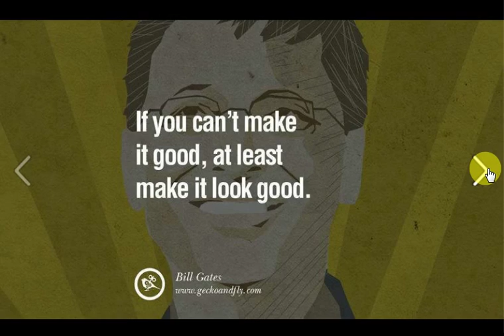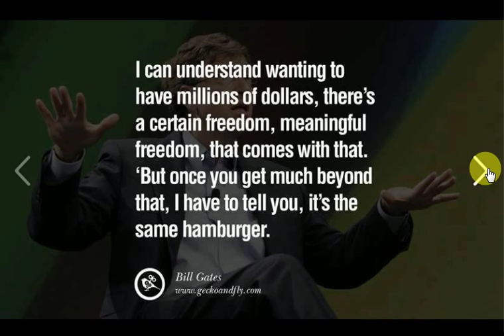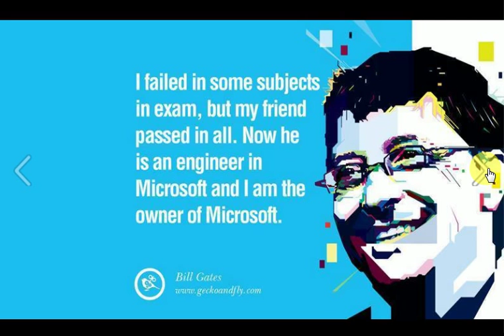13 Inspiring Bill Gates Quotes on Success and Life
13 Inspiring Bill Gates Quotes on Success and Life